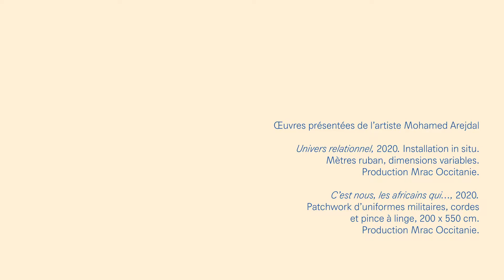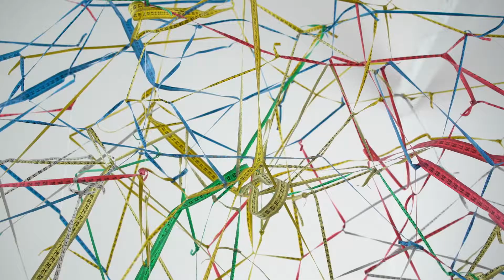Dans les coulisses * Expo Distance Ardente * Mohamed Arejdal * Mrac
L'exposition "Distance Ardente", dans le cadre de la Saison Africa 2020 sera inaugurée à la sortie du confinement.

Artistes : Mariam Abouzid Souali, Mustapha Akrim, Zainab Andalibe, Mohamed Arejdal, Hicham Ayouch, Hassan Bourkia, Diadji Diop, Simohammed Fettaka, Moataz Nasr, Khalil Nemmaoui, Fatiha Zemmouri
Curator : Hicham Daoudi

Le Président Emmanuel Macron a abordé le 3 juillet 2018 à Lagos au Nigéria le cadre d’un partenariat renouvelé avec le continent africain où « se joue une partie de notre avenir commun ». Pour réussir à écrire cette nouvelle page de l’histoire il faut être conscient d’une situation de départ et d’un passé douloureux, qui à la fois nous éloignent les uns des autres et nous attirent. Les onze artistes de l’exposition invitent à regarder de plus près la nature de certains liens qui régissent cette relation entre les deux continents. L’exposition se présente comme un chemin qui rend visibles les étapes à parcourir pour comprendre certaines souffrances et suggérer les réparations nécessaires pour inventer un futur commun. Dans ce contexte, l’exposition "Distance Ardente" est une invitation à tous les publics et une célébration de ce qui nous enrichit : la mixité.
Le titre appelle d’une certaine façon « à mesurer la distance » qui sépare la France et les populations du continent africain. Dans la littérature et la poésie francophones le terme « ardent » renvoie au brasier amoureux, celui qui consume les amants tandis que dans d’autres expressions populaires, il témoigne de l’impatience, et parfois même de la violence qui régit certaines situations.
L'œuvre "Univers relationnel" de Mohamed Arejdal se présente comme une immense installation réalisée avec des mètres de couturières qui transforme le lieu. Mille deux cent rubans multicolores, de chacun un mètre cinquante de long, relient le plafond, les murs, les poutres et le sol. Ils sont tenus, lestés à leur base, par dix cubes de béton, qui matérialisent le poids de l’Histoire. Ce réseau de lignes apparaît comme autant de liens entre les personnes, une promesse, un espoir de connexion et de territoires à inventer. L’œuvre permet de se poser la question de la distance, de matérialiser la mesure de notre relation avec l’Afrique. L’œuvre conclut l’exposition et permet d’ouvrir le champ des possibles, de se questionner sur les distances qu’il reste à parcourir.

 Musée régional d'art contemporain Occitanie
146, avenue de la plage
34410 Sérignan
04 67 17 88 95
Vidéo : Aloïs Aurelle